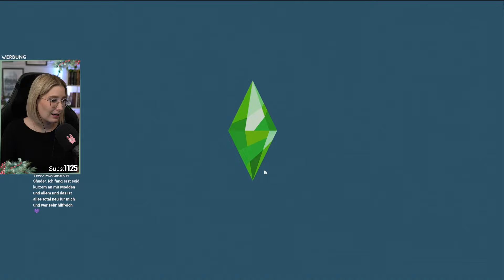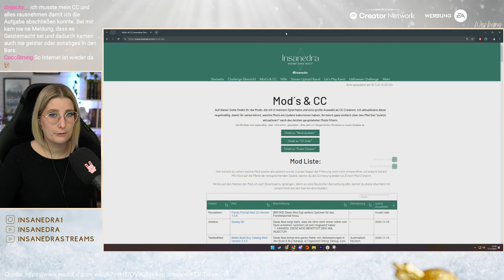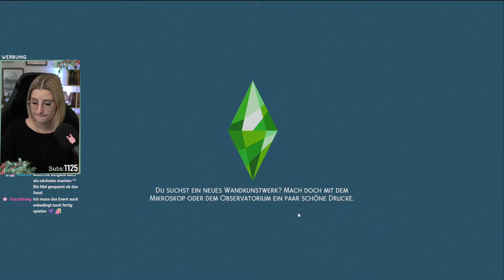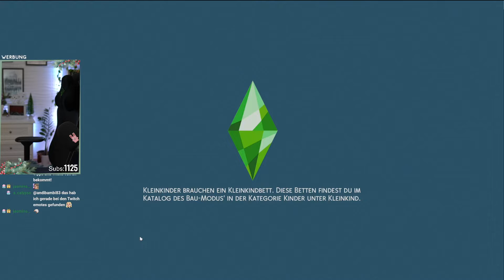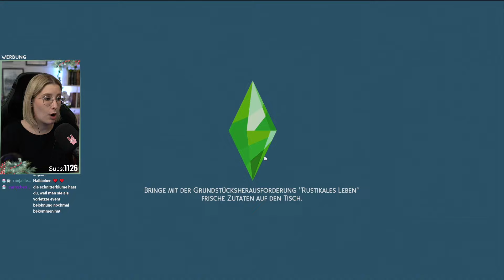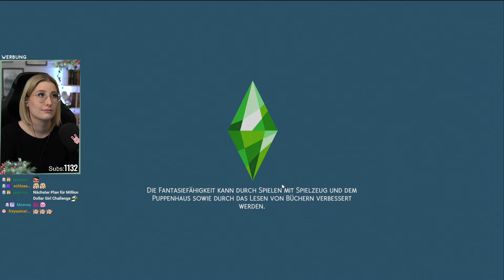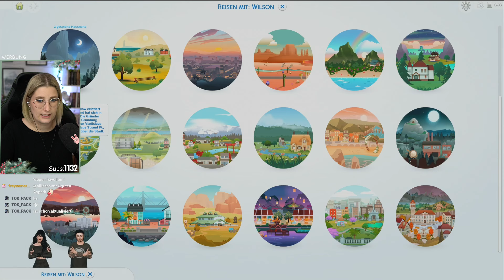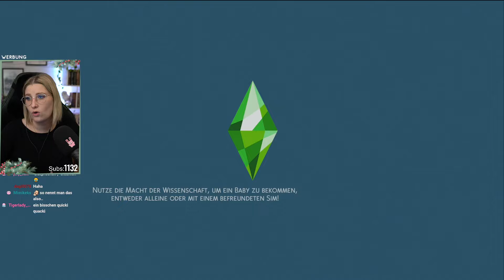Wir holen ihn von den Toten zurück |Sims4 "Barbie im Bann der Dunkelheit" Stream 16.11.24| Insanedra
🖤Die Regeln zum nachspielen und den Stammbaum der "Barbie im Bann der Dunkelheit" Challenge findet ihr

Dieses VOD kann Werbung enthalten.

✨Hier findest du die Save File von Lilsimsie die ich auch im Spiel habe